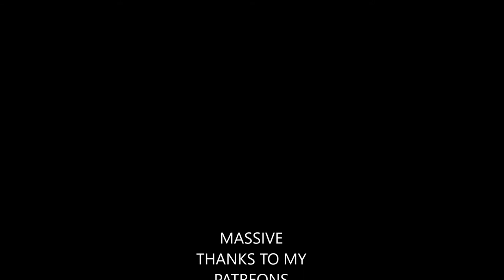How to remove paint from small parts of model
Ever make a mistake on one part of a model? I will show you how to easily remove paint from a parts of a model.
Comes in handy on oarts like swords, head or weapons.

If you are a WarhammerGuy just like me make sure to
                              and opinions because it makes my day!